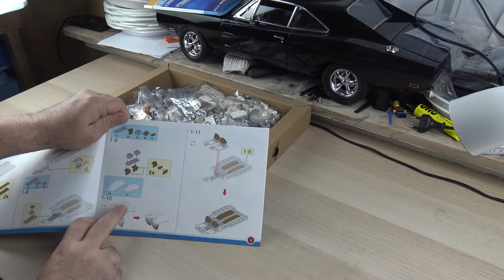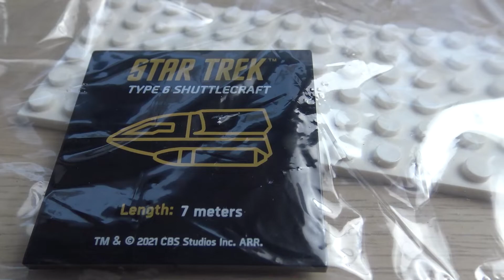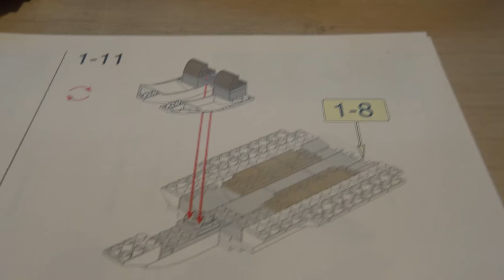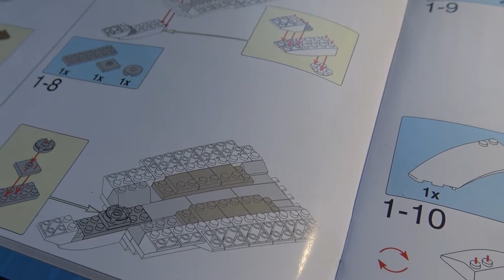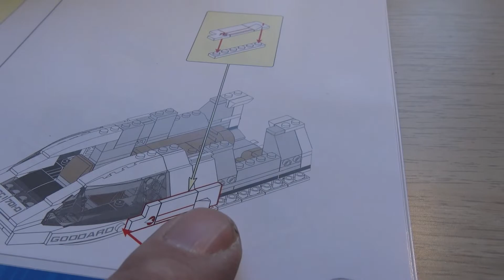Star Trek Type 6 Shuttlecraft von Blue Brixx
548 Teile, Artikelnummer 104182, 39,95€ (Stand März 2022)